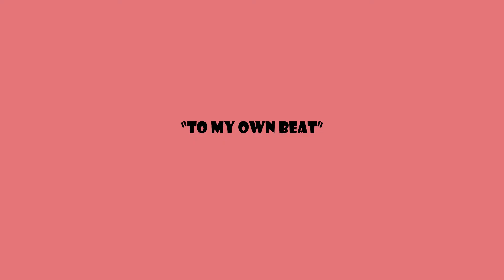To My Own Beat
“To My Own Beat” is a short animated-dance sequence created for a turntable-zoetrope piece as part of my Magic Lantern project.